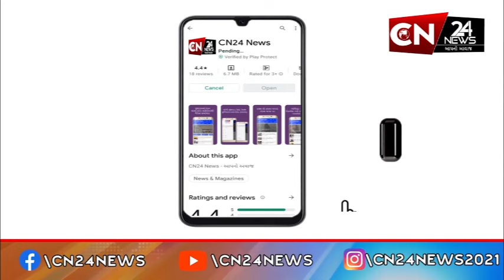સંજેલી : આદિવાસી સમાજના કુરિવાજો ડામવા યોજાઈ બેઠક